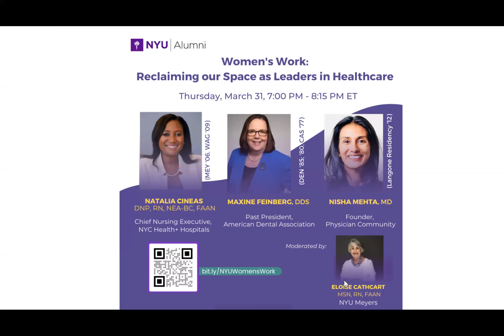Women's Work: Reclaiming out Space as Leaders in Healthcare